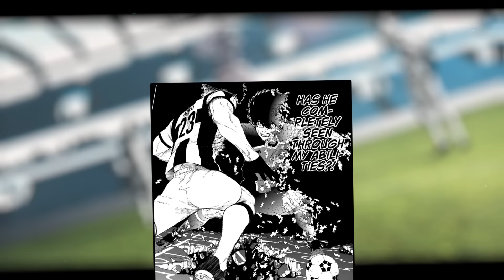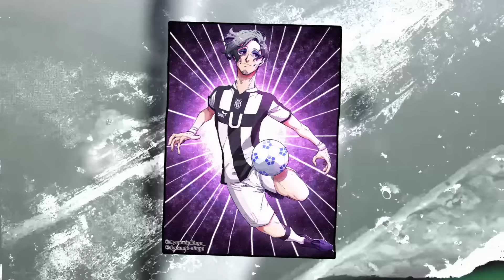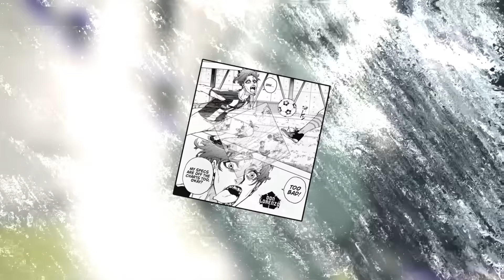Why Aiku VS Lorenzo Isn't Close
1 - Infraction - Sport Racing Phonk - Sekiro
2 - One Punch Man Season 2 Ost  - Martial Arts ( Bang Ost)
3 - Infraction - Cyberpunk Synthwave - Not The Only One
4 - Demon Slayer OST - Akaza Theme EPIC VERSION
5 - Fairy Tail OST - Yasuharu Takanashi Salamander
6 - Fate Zero OST - The Battle is to the Strong